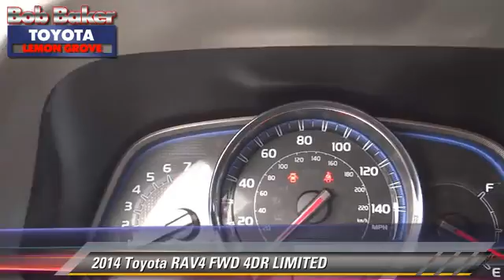Bob Baker Toyota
6800 Federal Blvd near San Diego La Mesa Spring Valley Broadway Heights Redwood Village National City El Cajon CA 91945

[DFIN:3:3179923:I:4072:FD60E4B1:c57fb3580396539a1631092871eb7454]